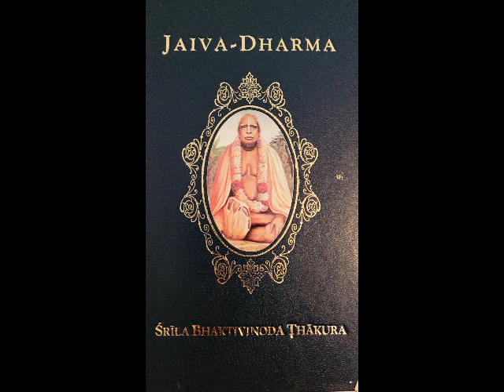Ch 23 Prameya: Sri-Nama-Tattva - AUDIO